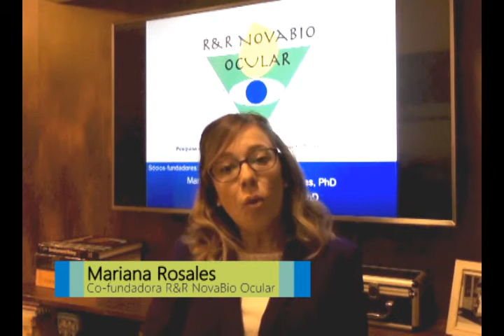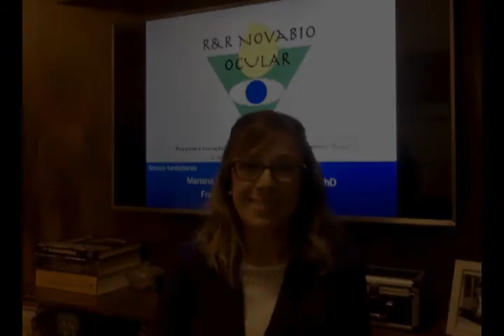INCAMP - Mariana Rosales, da R&R Novabio Ocular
Mariana Rosales, co-fundadora da R&R Novabio Ocular, conta sua experiência de incubação na Incubadora de Base Tecnológica da Unicamp (Incamp).